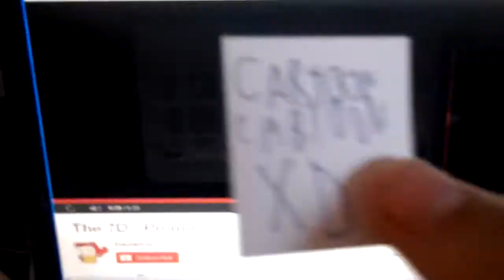cartoon cartoon xd the 7d